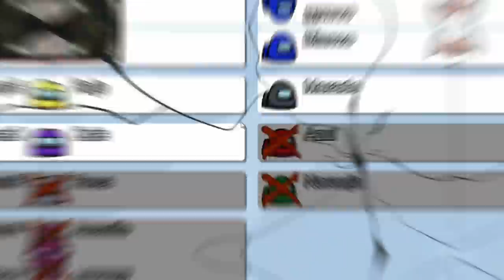RETO DE LOS COLORES | AMONG US